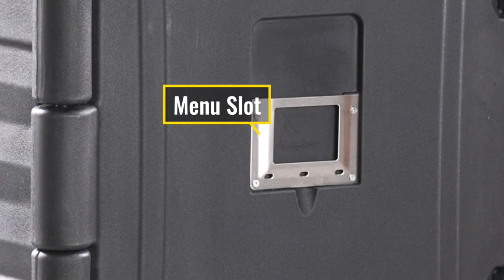Cateraide Plastic Insulated End Loader Food Pan Carrier, Keeps Food Hot in Winter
Front Loading Food Warmer with Handles, Stackable End Loader for Restaurant, Canteen. Easy Transport. Durability – constructed with high-strength polyethylene designed to withstand daily use in a catering environment.